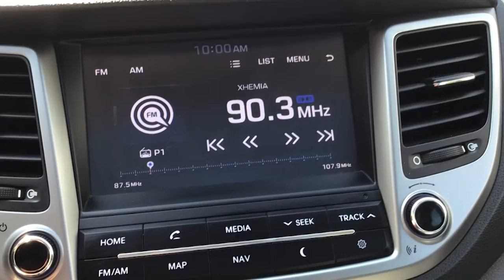Hyundai / Tuccson / 2018 - 5636